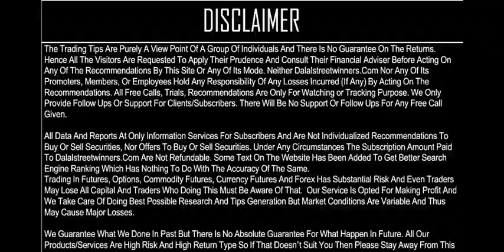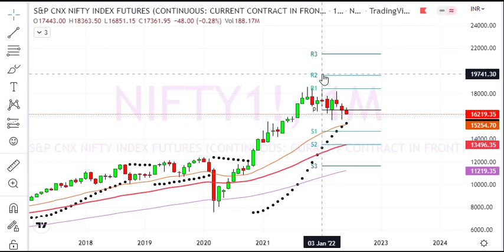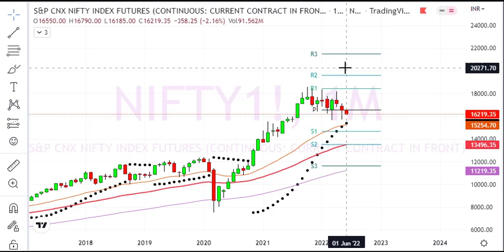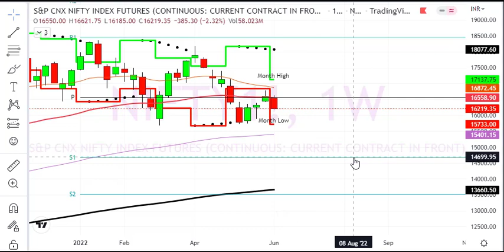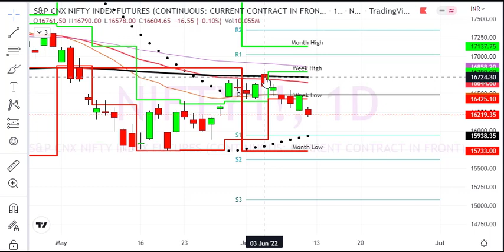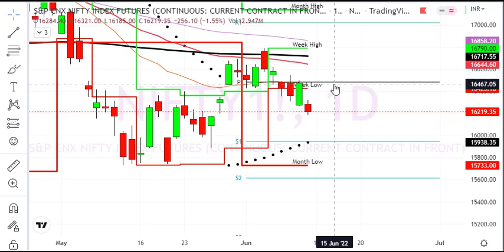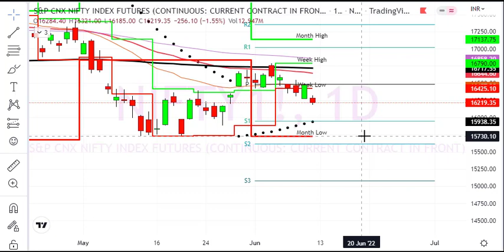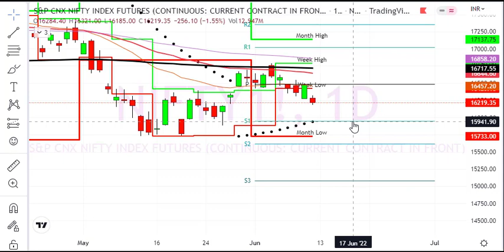& Options Weekly Prediction for 13 to 17 Jun 2022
1. Daily 1-2 Nifty Banknifty future tips
2. Intraday and Positional (2-3 days holding ) calls
3. 90% profit making accuracy with 1:2 risk reward ratio
4. must have capacity to maintain 3 Lakhs+
5. Expected monthly average returns are 75K to 80K
6. Charges 5k/monthly or 30k/yearly.

1. Daily 1-2 Nifty banknifty & stock Options tips
2. Intraday and Positional (2-3 days holding) calls
3. 90% profit making accuracy with 1:2 risk reward ratio
4. Must have capacity to maintain 50k+
5. Expected monthly average returns are 20K to 25k
6. Charges 3k/monthly or 12k/yearly.

1. Daily 1-3 calls in gold, silver, copper, crudeoil & naturalgas futures
2. Intraday and Positional (2-3 days holding ) calls
3. 90% profit making accuracy with 1:2 risk reward ratio
4. must have capacity to maintain 5-6 lakhs
5. Expected monthly average returns are 1 to 1.25 lakhs
6. charges 5k/monthly or 30k/yearly.

1. Daily 1-2 calls in rupee futures
2. Intraday and Positional (2-3 days holding ) calls
3. 90% profit making accuracy with 1: risk reward ratio
4. must have capacity to maintain 60k t 100k+
5. Expected monthly average returns are 40K to 43K
6. Charges 5k/monthly or 30k/yearly.

1. Daily 1-2 calls in NSE Stocks
2. Pure Intraday calls
3. 90% profit making accuracy with 1:2 risk reward ratio
4. must have capacity to maintain 50k
5. take each position worth 1 lakhs rupees
6. Expected monthly average returns are 20K to 25K
7. charges 3k/monthly or 12k/yearly.

1. Fix Returns (3 to 5% / Month).
•1 Months Prior intimation is required for Permanent closure.

2.High Risk Higher Return Account Management
•30:70 Profit Sharing basis.
• 10K Security Deposit (Refundable at end).